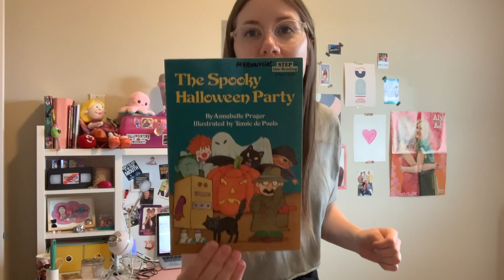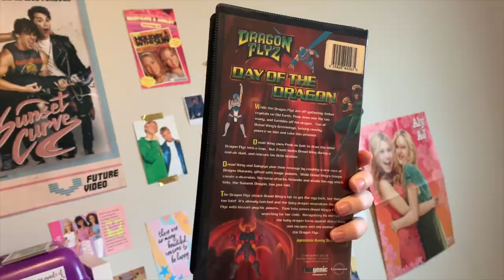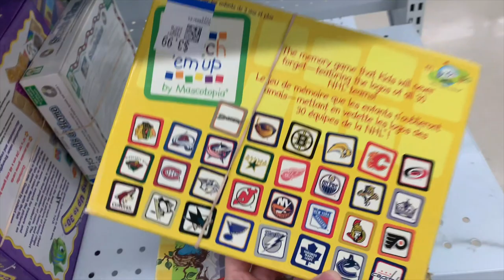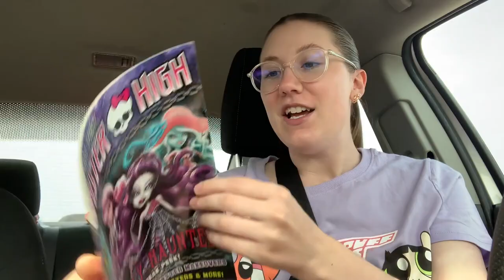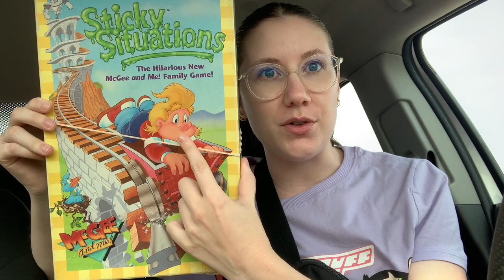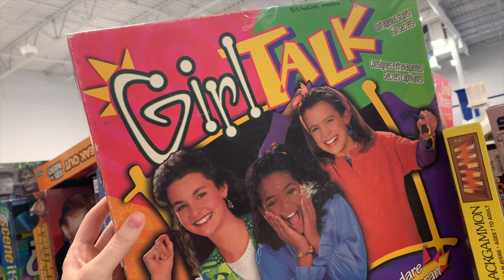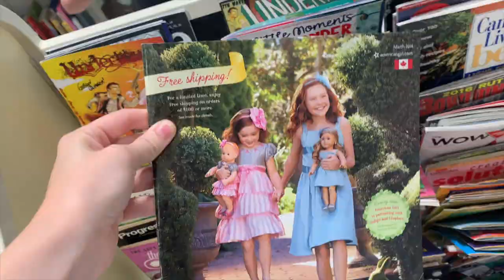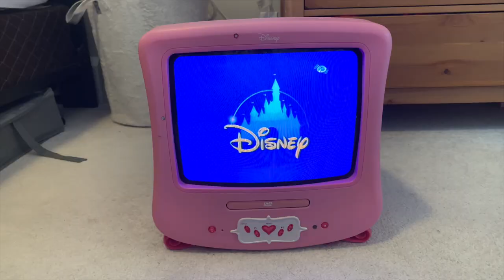THRIFT SHOPS, RETRO TVS AND PACKING ORDERS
Hello everyone! Today's video is one of my favourites! I test some VHS tapes and DVD's. I even got to test the new Disney TV I got in my last video. I took a couple trips to the thrift store and found new items for my shops including a Tweety Bird plush and magazines! I also got a few orders ready to ship out.

Purchase a Nostalgic Episodes sweater!